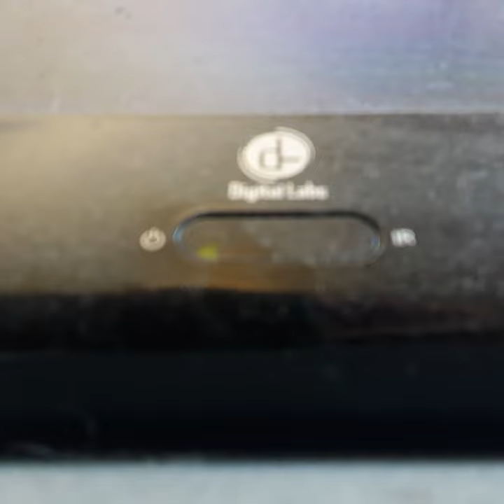Opening To Forhorn Leghorn 1990 VHS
From 1990
Warner Bros Pictures Presents Marie Meldies Mel Blanke Chuck Jones Bill Mazder
Color 44%
Not Rated
Warner Bros Pictures UAV